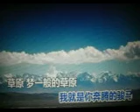梦一般的草原【WB】（甫人～泽旺多吉）2020 3 15